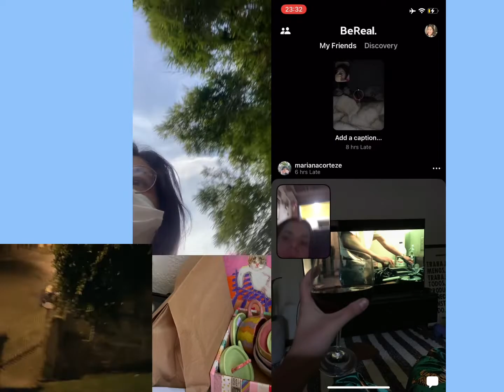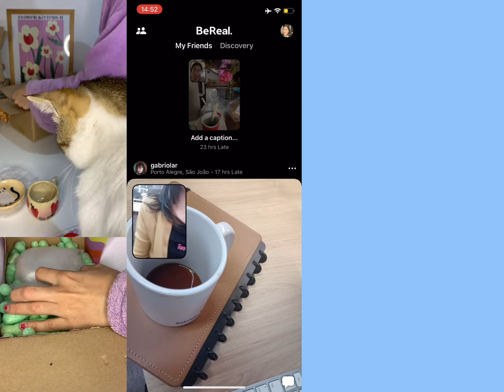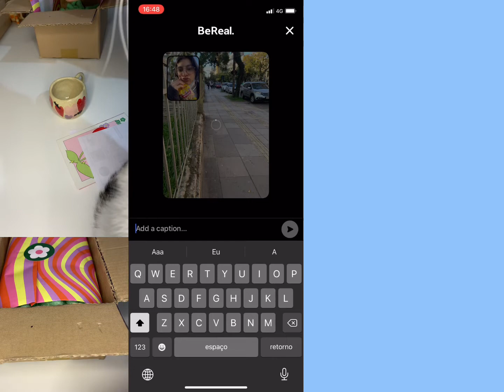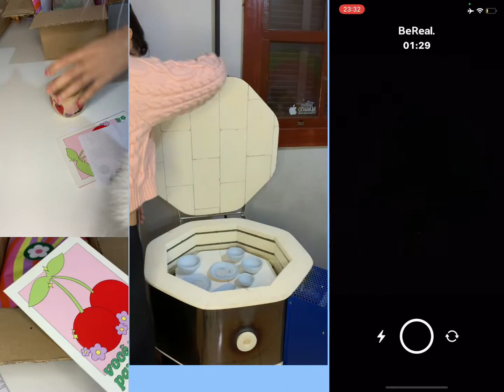Being Real, 2022